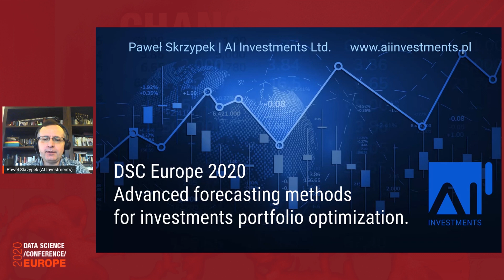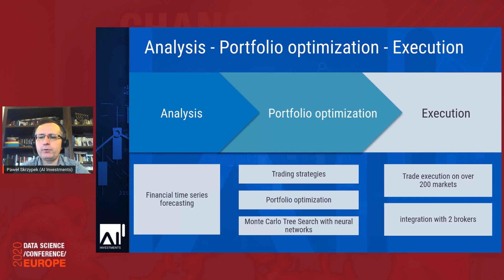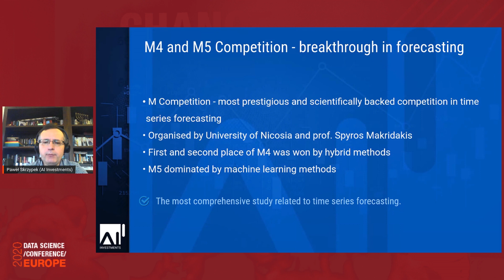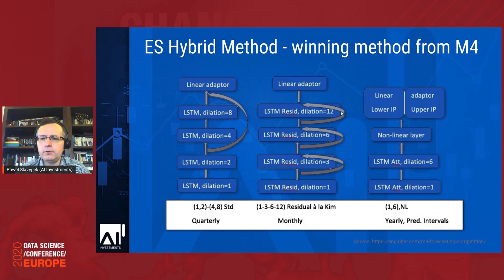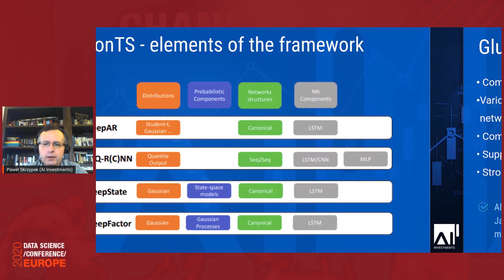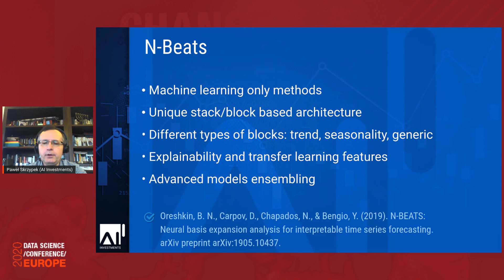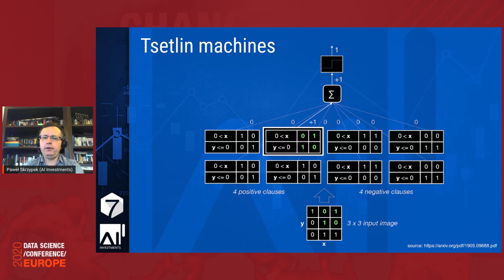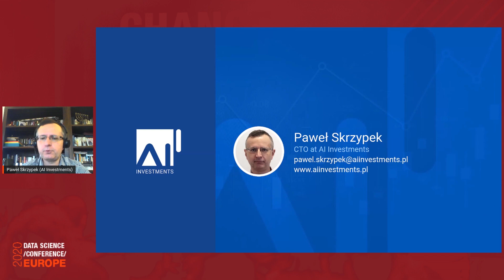[DSC Europe 2020] Advanced forecasting methods for Investments Portfolio Optimization - P. Skrzypek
Presentation of the latest state of the art of machine learning methods for time series forecasting. The  most innovative AI methods: N-Beats, ES-Hybrid, Transformer based methods, Tsetli machine and GluonTS will be presented with some practical examples. The results of best forecasting methods for financial time series  will be presented and evaluated. Further direction of development will be also discussed. The most promising  areas of application will be shown as well.

Pawel is an experienced architect of IT solutions, in particular in the field of processing large data sets and machine learning solutions. He is technical director of MELODIC multi cloud optimization and management platform.

This talk was presented during Data Science Conference Europe 2020 as a part of the Business App of Data & AI track.